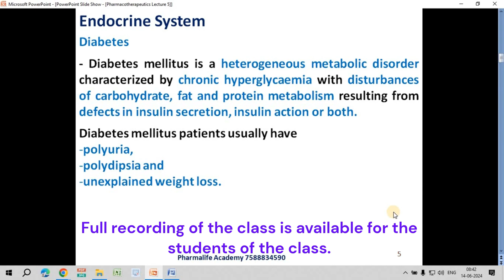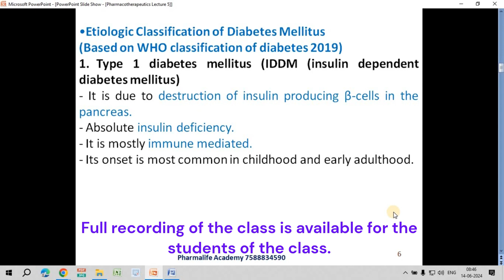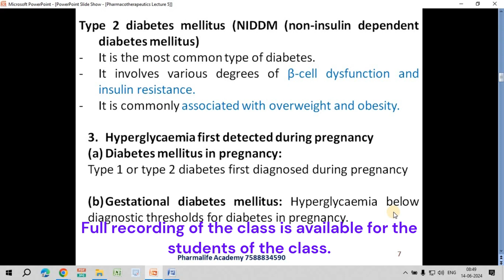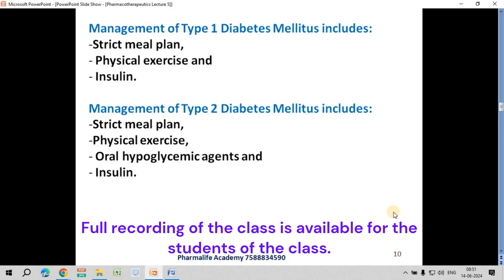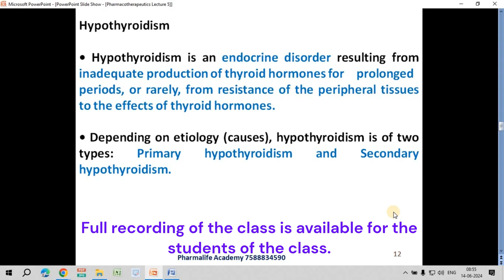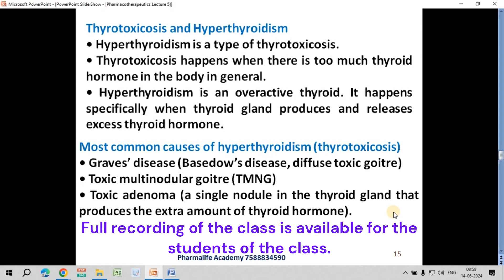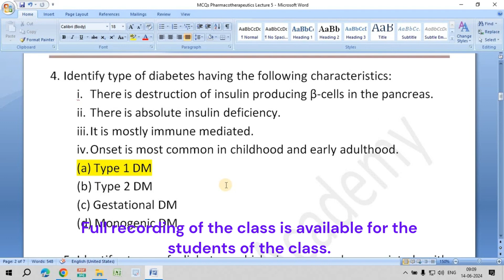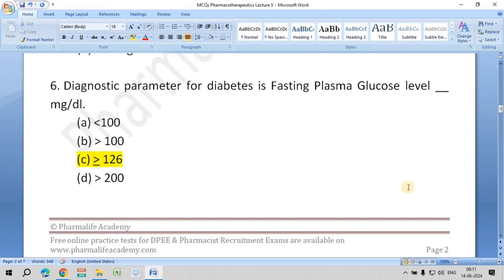D Pharma Exit Exam (DPEE) Preparation: Study Tips & Resources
To attempt free online tests and judge your preparedness for the DPEE 2024 exam, open the following link: